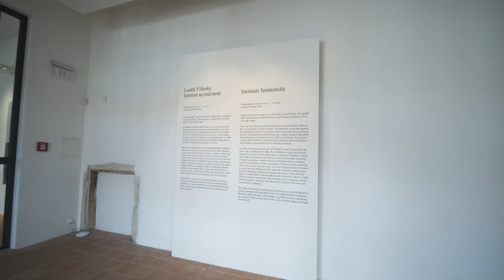Luděk Filipský / Intimní nezměrnost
Luděk Filipský ve své tvorbě soustavně zkoumá strukturální podstatu jevů hmatatelných i jen tušených. Jeho zásadní vyjadřovací polohou jsou obrazy a kresby vytvořené vrstvením lineárních vzorů tak, že vzniká jemně odstupňovaný prostor jakéhosi „energetického pole“ či „meditativního ohniska“, což je zřejmé i na jeho výstavě Intimní nezměrnost.